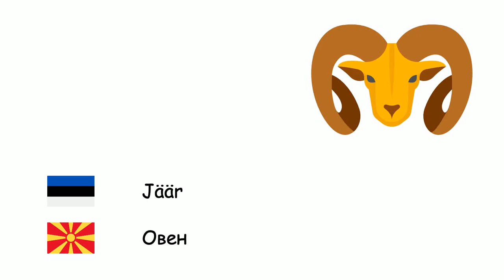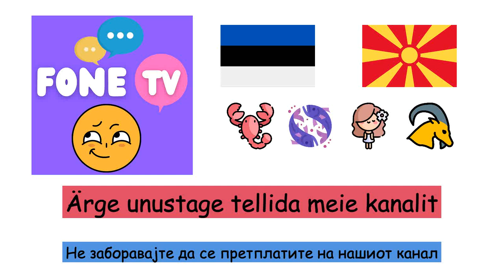Sodiaagimärgid (Makedoonia keel) (et-mk)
Fone TV
et-mk-18
Хороскопски знаци (Македонски јазик)
Jäär - Овен
Sõnn - Бик
Kaksikud - Близнаци
Vähk - Рак
Lõvi - Лав
Neitsi - Девица
Kaalud - Вага
Skorpion - Скорпија
Ambur - Стрелец
Kaljukits - Јарец
Veevalaja - Водолија
Kalad - риби